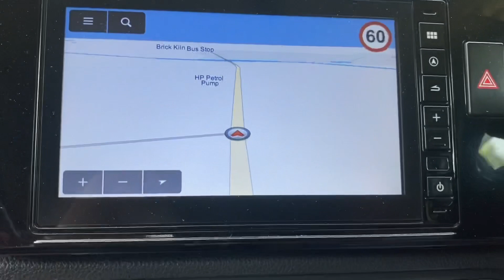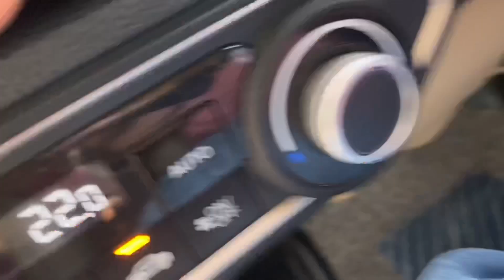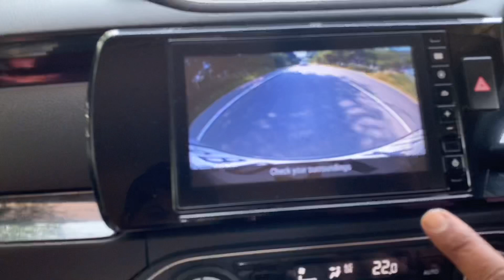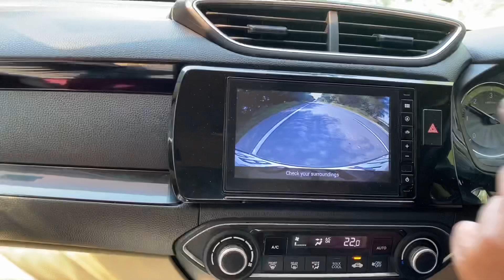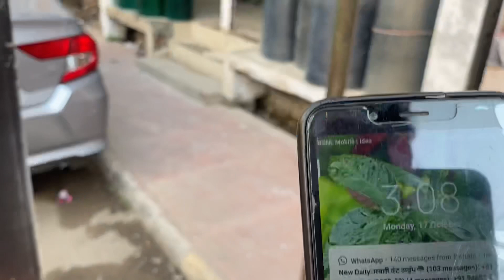Gadi Bathinda de rah vall pa lande ppppfff......@vickyburjwala5118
Gadi route

 $Fashion Camp

Shoping